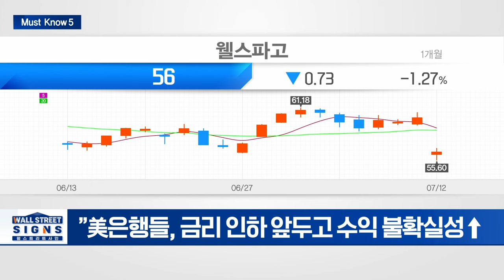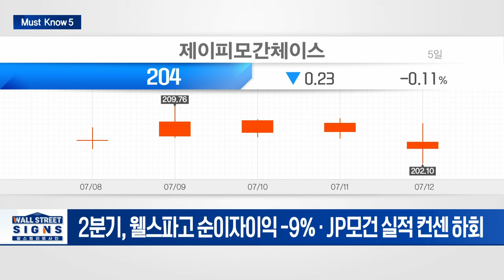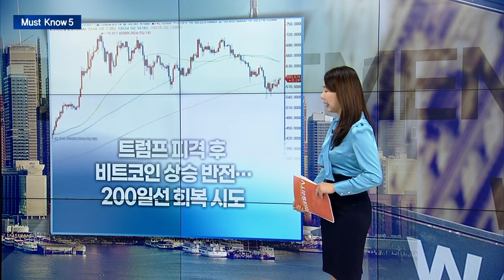트럼프 피격, 시장은 '안전자산 러쉬+트럼프 트레이드' 예상/美 9월 금리인하 기대감↑ 태양광·건설株 ↑/2분기 어닝쇼크 美은행들 | Market Signal (20240715)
▶ 트럼프 피격, 시장은 '안전자산 러쉬+트럼프 트레이드' 예상
- '안전 피난처' 러쉬 일어날까... 달러·엔·금
- '트럼프 트레이드' 금융·방산·에너지·헬스케어 주목

▶ 美 9월 금리인하 기대감↑ 태양광·건설株 ↑
- 美 모기지 금리 하락으로 주택건설 경기 개선 기대감↑
- 선런, 5거래일 사이 21% 상승... 금리 인하 수혜주 부각

▶ 2분기 어닝쇼크 美은행들... 이번주 블랙록 BoA 실적발표
- ”美은행들, 금리 인하 앞두고 수익 불확실성↑
- 2분기, 웰스파고 순이자이익 -9% · JP모건 실적 컨센 하회

▶ 메타, 정지된 트럼프 SNS 복원... 머스크, 트럼프에 거액 선거자금 기부
- "기부 안한다"던 머스크, 트럼프 캠프에 정치자금 후원
- 메타, 트럼프 계정 완전 복구... 계정 차단 3년 반만

▶ 트럼프 피격 후 비트코인 상승 반전... 200일선 회복 시도
- 전문가들, “비트코인과 금 등 비전통적 안전자산 치우칠 것”